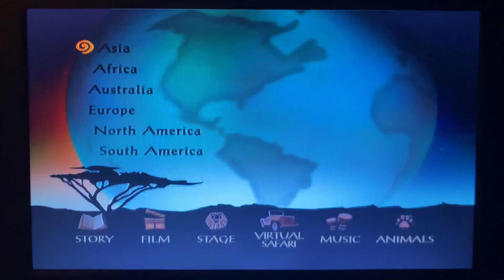Opening to The Lion King 2003 DVD (Disc 2)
Rated G.

1.DVD Menu

Genre: Animation, Music, Drama, Adventure